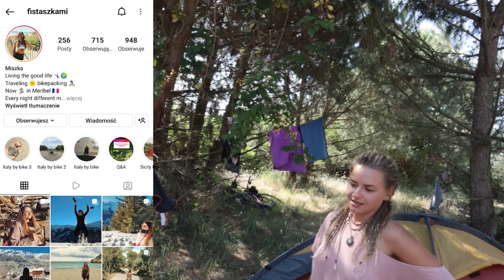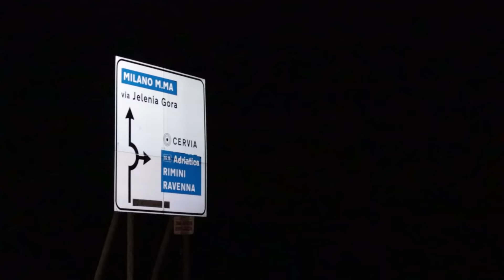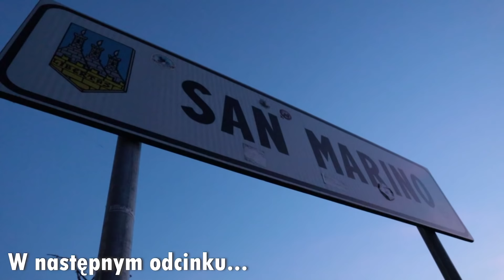Rowerem z Polski do Włoch - Emilia-Romania (odc. 15)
W 2021 roku postanowiłem wyruszyć w moją najdłuższą wyprawę rowerową w życiu. Tym razem udałem się na południe Europy aby objechać całe Włochy dookoła. Spędziłem 86 dni w podróży podczas której cały czas nagrywałem Vlogi. W 15 odcinku możemy zobaczyć szesnasty dzień podróży w którym przejeżdżałem przez region Emilia-Romania i takie miasta jak Comacchio czy też Ravenna. Tego dnia spędziłem poranek razem z Miszką i Wojtkiem którzy jechali na rowerze z Malty do Polski. Mieliśmy okazję się poznać i wymienić doświadczeniami. Zapraszam do oglądania, komentowania i subskrypcji kanału "Rowerem przez Europę".